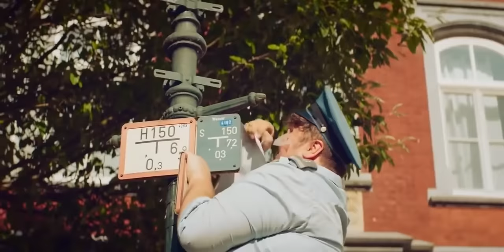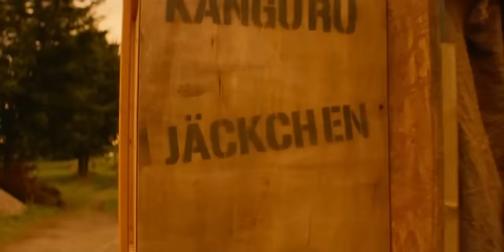LA MEGOR PELICULA COMPLETA EN ESPAÑOL DE COMEDIA/FULL HD/LA PEQUEÑA TRAVIESA//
películas de amor,
películas de comedia,
películas de risa,
películas 2019,
peliculas en español,
películas argentinas,
películas antiguas,
películas accion,
películas amor,
películas antena 3,
películas animadas 2019,
películas animadas completas,
películas americanas,
películas alemanas,
a películas de terror,
a películas de acción,
a ver películas,
películas buenas,
películas basadas en hechos reales,
películas bonitas,
películas barbie,
películas buenas para ver,
películas bélicas,
películas bíblicas,
películas buenas en netflix,
peliculas belicas en español,
películas buenas de acción,
plan b películas,
películas de michael b jordan,
peliculas completas en español latino,
películas ciencia ficción,
películas completas de disney,
películas coreanas,
vico c películas,
películas c,
películas de c kan,
canciones de películas,
musica de películas,
parodias de películas,
películas de accion,
peliculas en español completas,
películas en directo,
películas espirituales,
películas en vivo,
películas en inglés,
películas en netflix,
peliculas en español latino,
peliculas en español gratis,
películas en youtube,
películas de suspense e intriga,
películas misterio e intriga,
películas e,
películas para mamá e hija,
películas de vaqueros e indios,
películas en español,
películas de padres e hijos,
películas fortnite,
películas familiares,
películas francesas,
películas fantasía,
películas futuristas,
películas fantasticas,
películas feministas,
películas filosóficas,
películas fin del mundo,
películas ficcion,
películas f,
películas graciosas,
películas guerra,
películas gitanas,
películas guapas,
películas guays,
películas gacha life,
películas griegas,
películas guerra mundial,
películas guapas para ver,
películas guays para ver,
becky g películas,
películas de karol g,
películas de g,
películas de fuerza g,
películas hd,
películas hechos reales,
películas históricas,
películas harry potter,
peliculas hondureñas,
películas hbo,
películas humor,
películas hd castellano,
películas hd 2019,
películas de h,
películas de triple h,
películas completas de h,
peliculas infantiles en español,
peliculas infantiles completas en español,
películas interesantes,
películas infantiles 2019,
películas indias,
películas infantiles para niños,
películas infantiles gratis,
películas inazuma eleven,
si películas,
si películas de terror,
si películas de acción,
si las películas fueran reales,
si las películas fueran reales 2,
si las películas de terror fueran mexicanas,
películas si decido quedarme,
si las películas de miedo no diera miedo,
si las películas de terror fueran reales,
si las películas fueran como el anime,
películas juveniles,
películas jackie chan,
películas jason statham,
películas jet li,
películas jean claude van damme,
películas jesucristo,
películas jovenes,
películas juveniles de amor,
películas jurassic world,
peliculas juveniles completas en español,
películas de michael j fox,
películas del j j,
películas de michael j white,
películas completas del j j,
películas de j w.org,
películas de j balvin,
películas kung fu,
películas karate,
películas king kong,
películas kevin hart,
películas kawaii,
peliculas kung fu español,
películas kill bill,
películas kung fu panda,
películas kong,
películas 4k,
películas que leon,
películas latinas,
películas los vengadores,
películas la llorona,
películas latinoamericanas,
películas lego,
películas las mejores,
películas largas en español,
películas lo dejo cuando quiera,
películas la pasión de cristo,
películas la roca,
películas de samuel l jackson,
películas de lo l,
películas del 2019,
películas marvel,
películas marroquíes,
películas medievales,
películas musicales,
películas mario casas,
películas más vistas,
películas miedo 2019,
películas motivadoras,
películas manolo escobar,
películas manga,
películas m,
m night shyamalan películas,
películas netflix,
películas nuevas 2019,
peliculas niños,
peliculas nuevas en español,
películas nuevas de terror,
peliculas navideñas,
películas netflix 2019,
películas nuevas de acción,
películas nuevas 2018,
películas de n,
películas para ñiños,
películas online,
películas online gratis,
películas oeste,
películas one piece,
películas originales,
películas originales de netflix,
películas online castellano,
peliculas online en español,
películas ocultas en netflix,
películas one piece castellano,
películas para ver,
películas para ver en netflix,
películas películas,
películas para llorar,
películas para ver en familia,
peliculas para niños en español,
películas para bebés,
películas para niños pequeños,
películas pokemon,
p películas de terror,
p películas para niños,
p películas de terror completas en español,
películas comp,
películas p niños,
películas